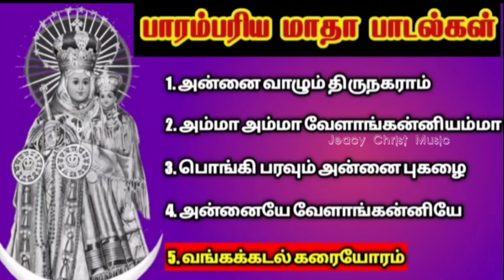Tamil Old Matha Catholic Christian songs | பழைய கிறிஸ்தவ மாதா பாடல்கள் | Velankanni madha songs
பாரம்பரிய மாதா பாடல்கள்:
அடுத்த பாடலுக்குச் செல்ல கீழேயுள்ள நேரத்தை தொடுக!

1. (00:00) அன்னை வாழும் திருநகராம்
2. (02:50) அம்மா அம்மா வேளாங்கன்னியம்மா
3. (06:05) பொங்கி பரவும் அன்னை புகழை
4. (09:06) அன்னையே வேளாங்கன்னியே
5. (12:25) வங்கக்கடல் கரையோரம் வந்த